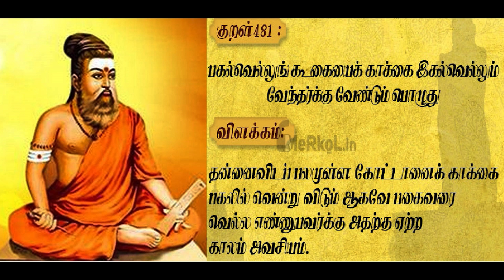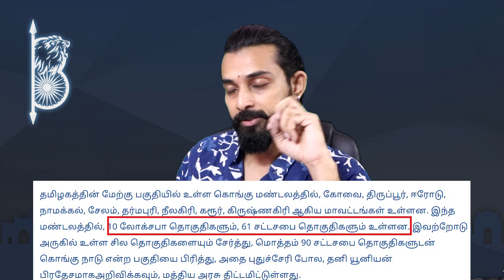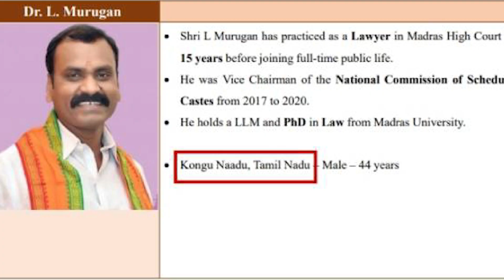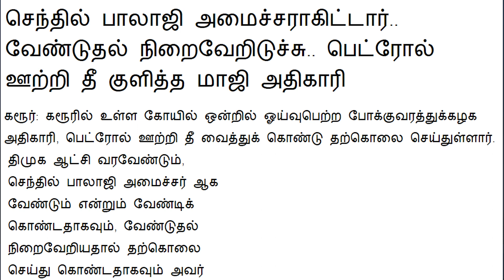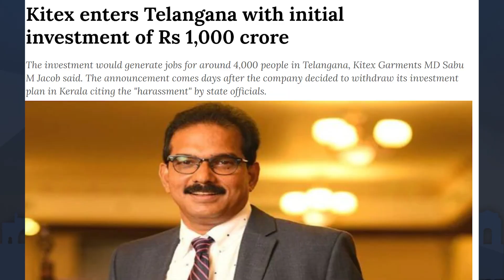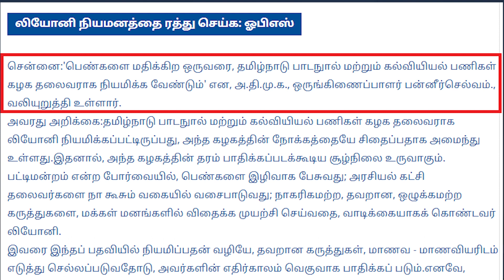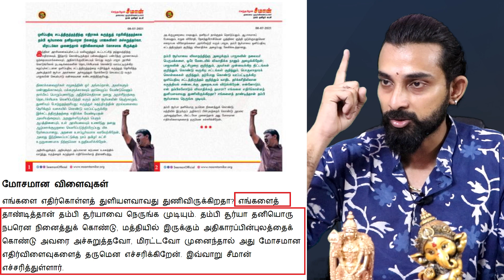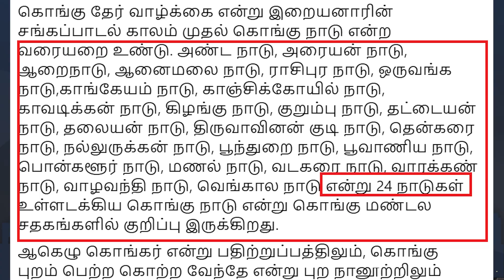கொங்கு நாடு.. நொங்கெடுக்கும் பாஜக... by KARTHIK GOPINATH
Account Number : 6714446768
Name : S Karthik Gopinath
IFSC code : IDIB000R016
Branch Name :Red Hills branch
Bank Name : Indian bank